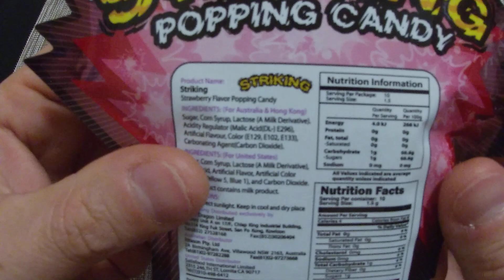STRIKING POPPING CANDY strawberry